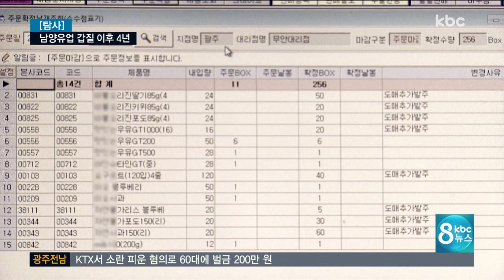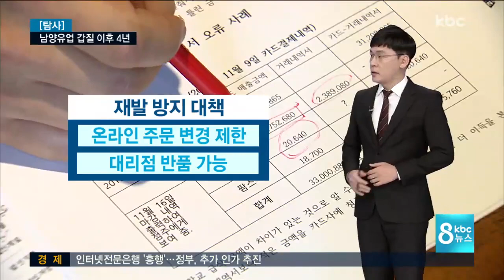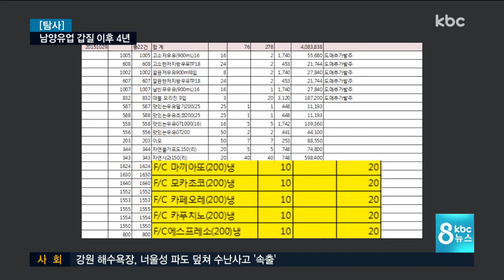[탐사]남양유업 갑질 사태 4년..밀어내기 신고는 진행중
지난 2013년 남양유업이 대리점에 제품을 강매하는 이른바 밀어내기 관행으로 홍역을 치른 사건 기억하시죠?

4년이 지난 지금까지 공정거래위원회에는 이같은 밀어내기 관행을 고발하는 대리점의 신고가 이어지고 있습니다.

탐사리포트 뉴스인 오늘은 남양유업 사태 4년이 지난 현 상황을 살펴봤습니다.

먼저 이형길 기잡니다.